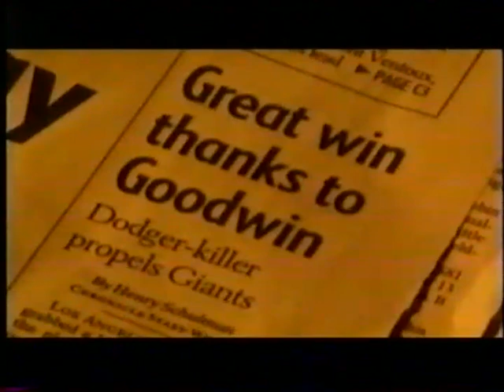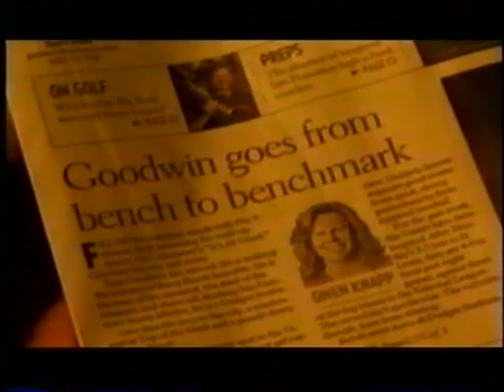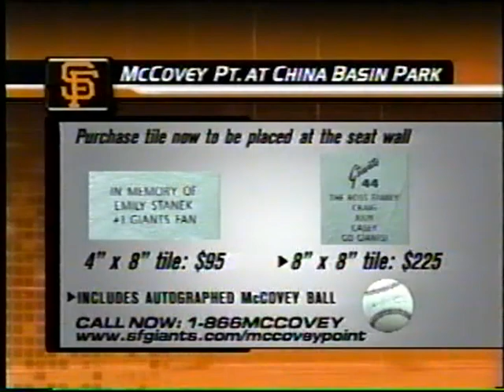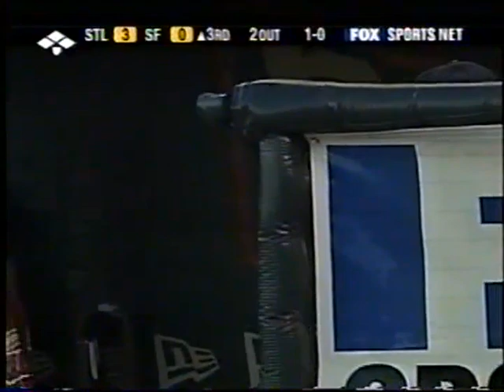Cardinals @ Giants 7/23/02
Jim Edmonds homers for the second straight day, and the Cardinals shut out the Giants behind Matt Morris.